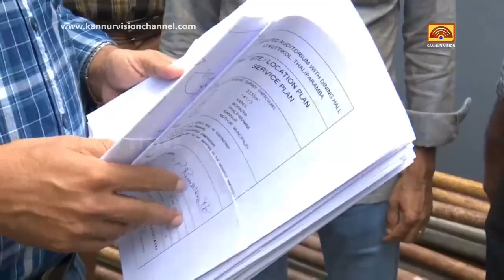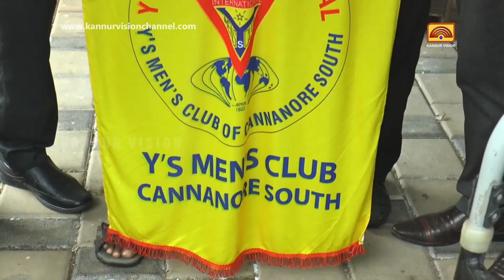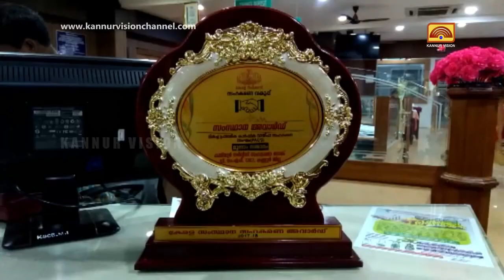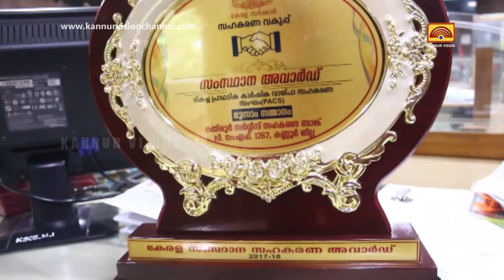PRIME TIME NEWS | പ്രൈം ടൈം ന്യൂസ് |09-07-2019 | KANNUR VISION NEWS